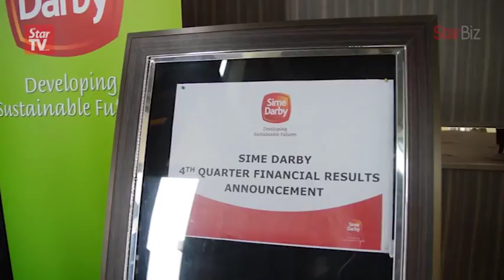Sime Darby to maintain 50% dividend payout ratio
Weak ringgit and volatile markets remains a concern for Sime Darby.